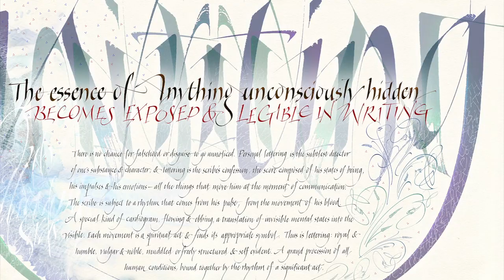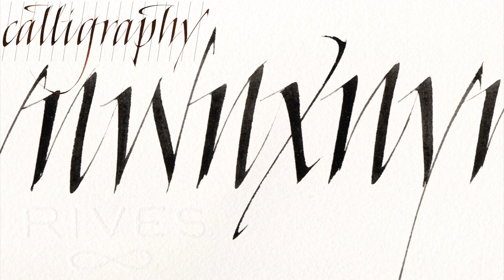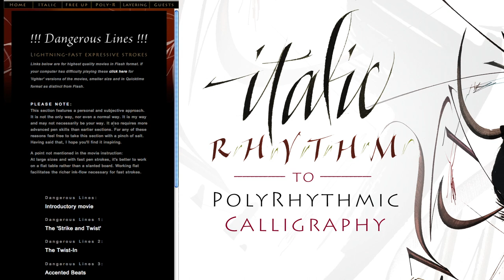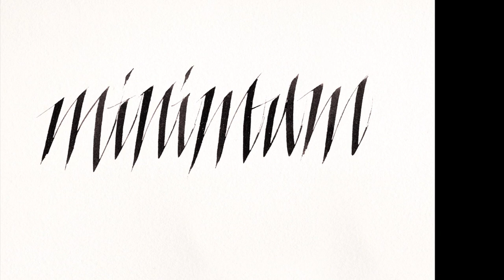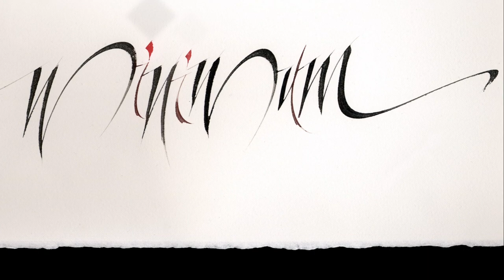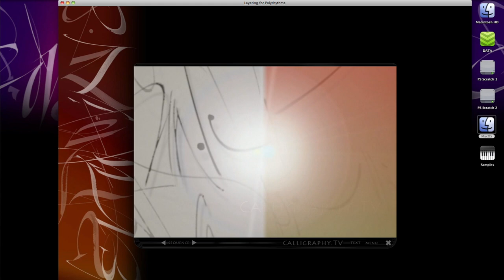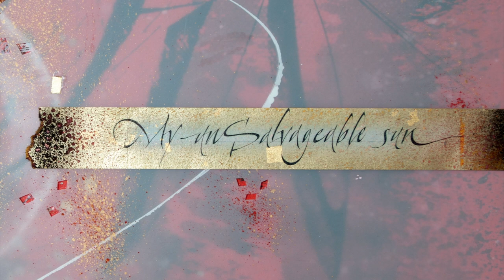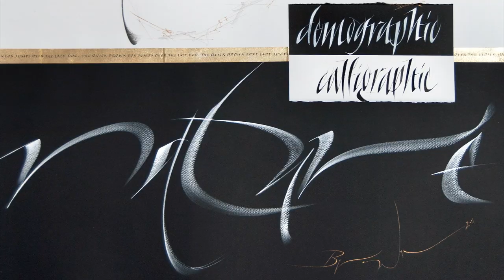Calligraphy Masterclass Introduction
My extensive masterclass "Italic Rhythm to Polyrhythmic Calligraphy, Expanding Writing Dynamics" is updated on a new platform for Calligraphy.TV. Full info